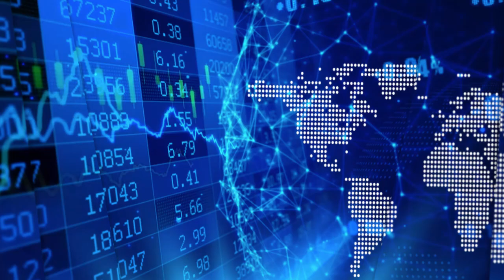The Astrologers Fund Henry Weingarten forecasts gold, critical materials and Trump for fall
Henry Weingarten, Fund Director of The Astrologers Fund, Inc., spoke with InvestorIntel’s Tracy Weslosky on near term prospects for gold and critical materials. "In November and December gold will do very well no matter who wins," Henry stated. He also commented on the likely market scenario if Donald Trump loses election.

Henry went on to say that President Trump’s Executive Order on Critical Minerals will boost the critical minerals stocks in the short term and added, "Lithium is going double in 2022." He also said, "China will be very belligerent next year that will help military stocks. Military and security will be front and center next year."